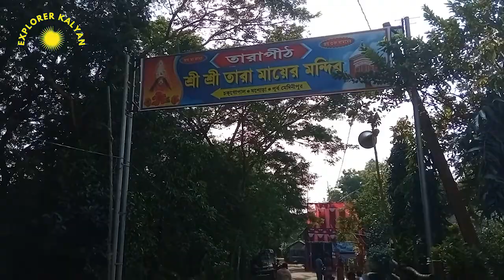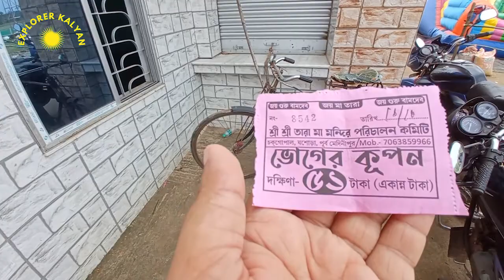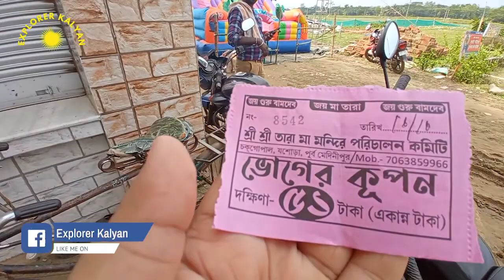Second Tarapith Temple || New Tarapith Mandir || Panskura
How to Reach:

By Train: Howrah to Panskura by train. Panskura to Jasora Kalibazar by bus. Jasora Kalibazar to Chack Gopal (Second Tarapith Temple)  by Toto/ Auto etc.

By Road: Howrah to Jasora by bus (Howrah to Ghatal Bus). Jasora Kalibazar to Chack Gopal (Second Tarapith Temple)  by Toto/ Auto etc.

Address: FPM8+JP6, Chak Gopal, West Bengal 721641

explorer kalyan